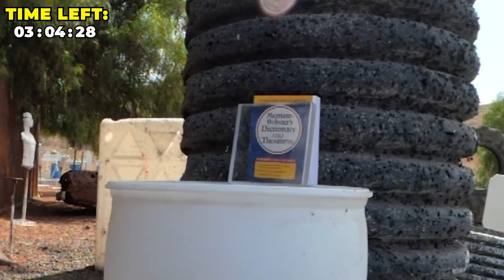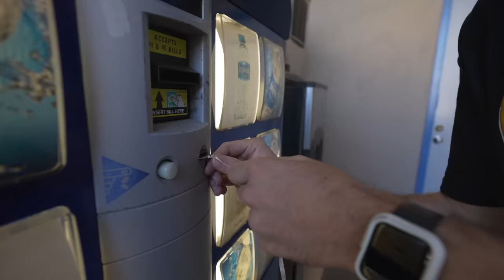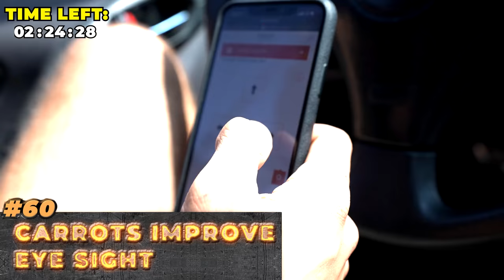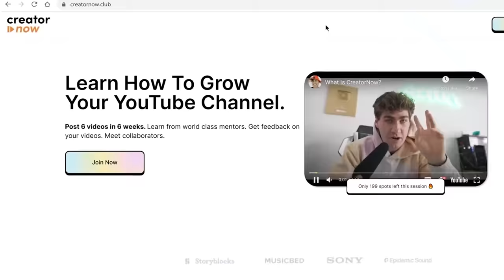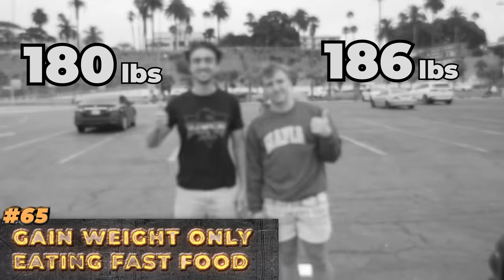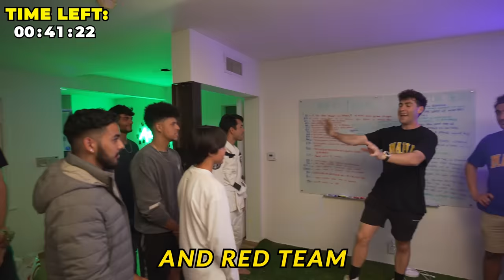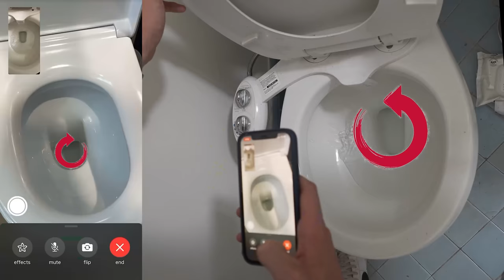Busting 100 Myths In 24 Hours!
Join CreatorNow for 299 new Youtuber friends and all the resources you need to make 2021 your year on Youtube 😈

Awesome Stock Footage +  Templates for your YouTube videos! (ArtGrid/Storyblocks)